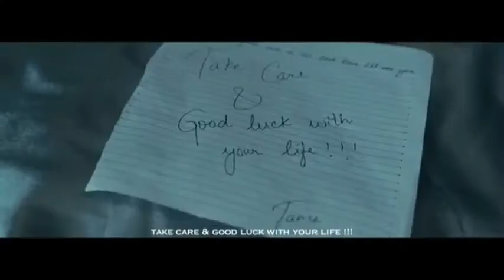BacTHAfu*UP Karan Aujla | Karan aujla funny Call Roast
This video is only entertainment purposes. I didn't abuse or insult anybody in the video. 💯% Comedy.